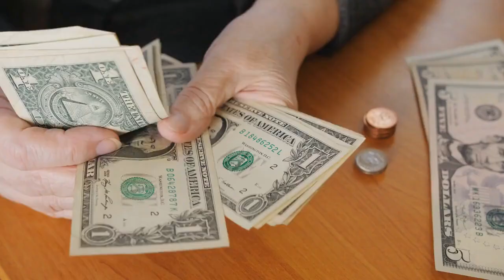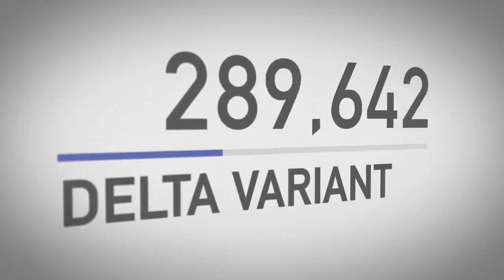SCARY FACTS 2023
The world's oceans are predicted to contain more plastic than fish by weight by the year 2050, if we continue with our current levels of plastic pollution.

The average global temperature has increased by about 1 degree Celsius since the pre-industrial era, and is projected to rise another 2 degrees by the end of this century, leading to catastrophic consequences.

Every day, approximately 100 species of plants, animals, and insects become extinct due to deforestation, climate change, and other human activities.

The world's freshwater supply is dwindling, with more than 2 billion people lacking access to safe drinking water.

Over 821 million people worldwide suffer from chronic hunger, with an additional 1.9 billion people experiencing food insecurity, making it a major global crisis.

Human trafficking is a $150 billion industry, with an estimated 40 million people currently living in slavery around the world.

Approximately 5.5 million children under the age of five die each year from preventable causes such as malnutrition, lack of access to healthcare, and poor sanitation.

Antibiotic resistance is becoming a major health crisis, with an estimated 700,000 deaths each year due to drug-resistant infections.

The global wealth gap continues to widen, with the world's richest 1% owning more wealth than the rest of the world combined.

Every year, approximately 1.25 million people die in car accidents worldwide, with an additional 20-50 million sustaining non-fatal injuries.